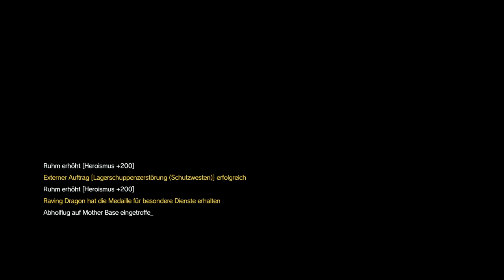METAL GEAR SOLID V: THE PHANTOM PAIN Mission 05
Mission 5 Speedrun S  Runk